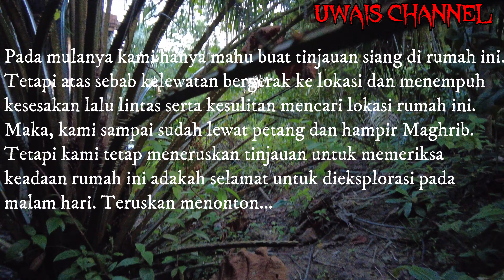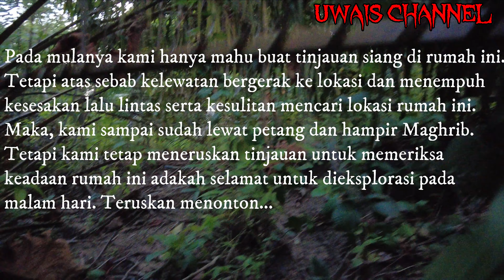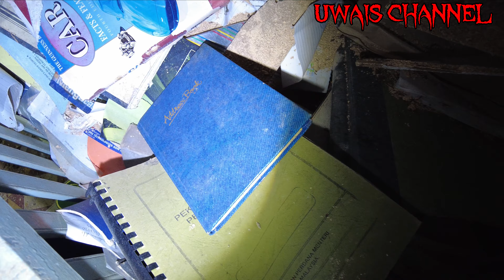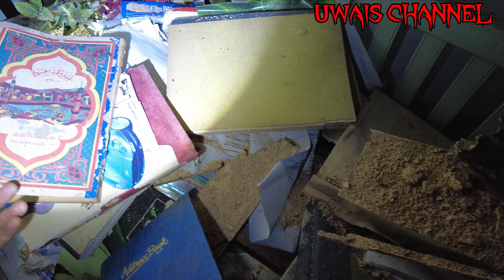TERSEMBUNYI DI SEBALIK BELUKAR | RUMAH BERKAT PART 1 | TINJAUAN SIANG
EKSPLORASI TINJAUAU SIANG YANG TAK BERAPA NAK SIANG DI SEBUAH BANGLO KAYU YANG TERSEMBUNYI DIDALAM BELUKAR